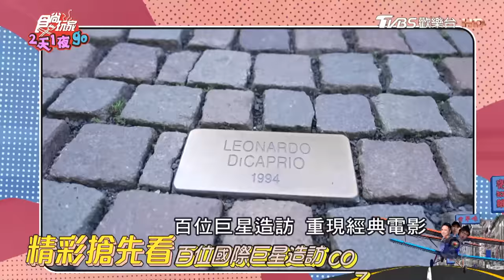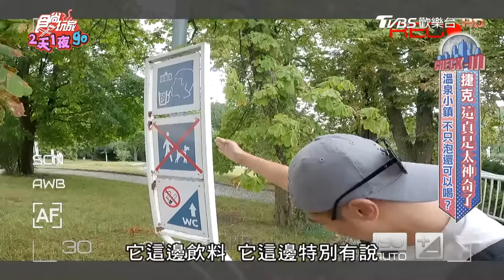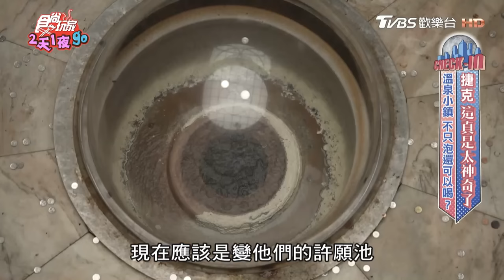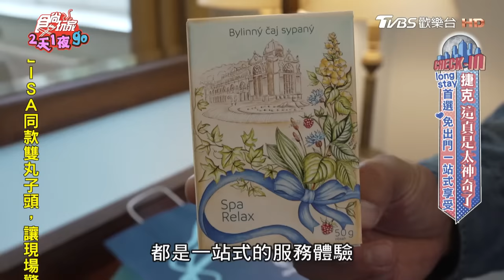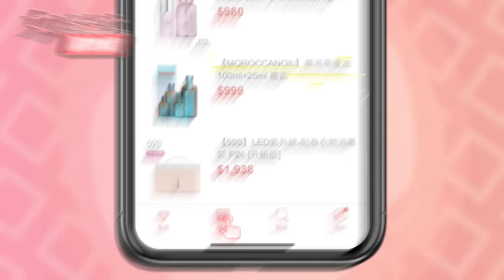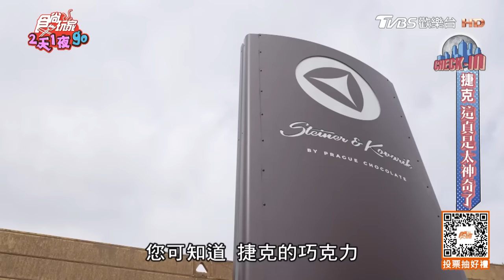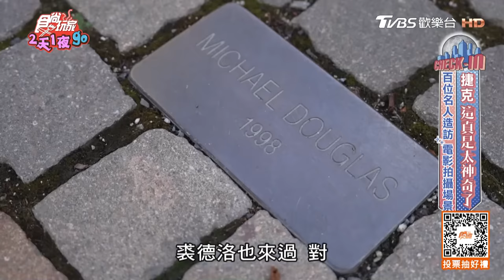[SUB] 朋友們誰懂啊！不可能捷克的溫泉水可以喝吧？居然還有007電影場景？！ | 曾子余.六月 SuperTaste Czech | 食尚玩家2天1夜go 完整版 20230920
秋季孅體小秘訣，讓肉肉不囤積！顧體態也能省荷包👉點我購買

捷克～真的是太神奇了！歐洲城市的第三彈，我們來到溫泉小鎮啦～這集要帶大家參觀超漂亮的「卡羅維瓦溫泉迴廊」和「瑪麗亞溫泉迴廊」，你知道這裡的溫泉不只拿來泡，還可以拿來喝嗎？而且竟然還有專屬的杯子！另外還要開箱以前皇室成員都會去的「奢華羅馬澡堂」，還去了只要音樂響起，你就知道誰要登場的「007電影場景」！捷克之旅Part３～這一切的神奇都發生在《2天1夜go》！

00:00│瑪麗亞溫泉迴廊
10:20│Health Spa Resort Hvězda
17:11│Ensana Nové Lázně Health Spa Hotel
24:31│Steiner & Kovarik - Silvie & Petr
30:01│TRITON Restaurant
32:50│卡羅維瓦利溫泉迴廊
39:01│Grandhotel Pupp
40:44│Saunia Thermal Resort

食尚玩家旅宿大賞開跑！